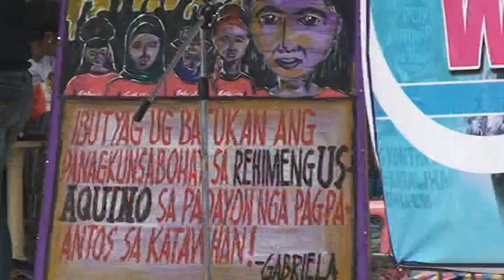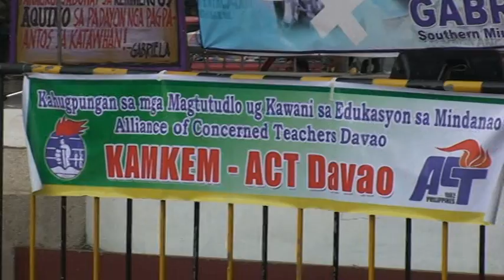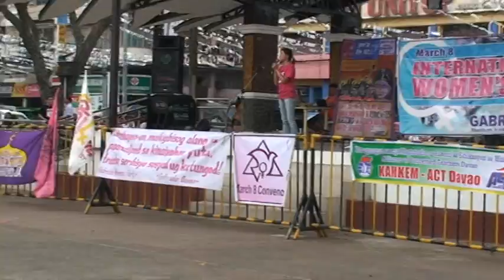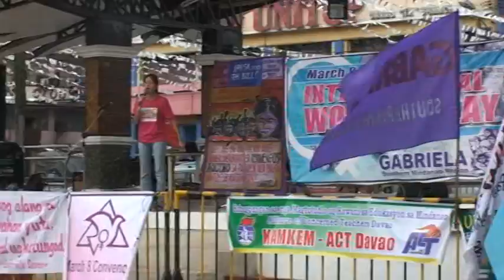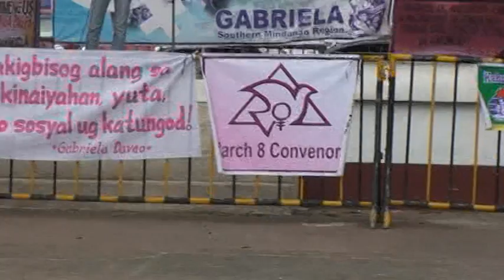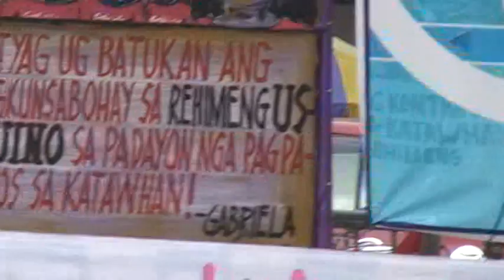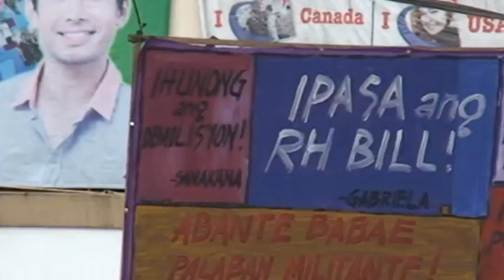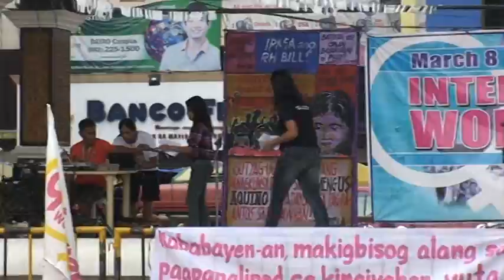International Womens Day Rally Gabriela Davao City March 8 2012 -2-